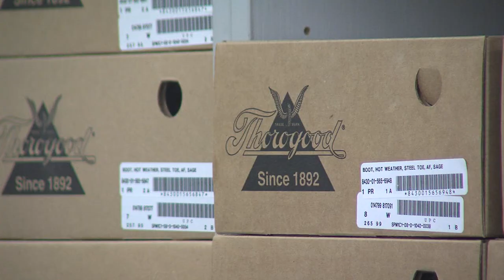Initial Issue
THE POSSIBILITY OF DEPLOYMENT REQUIRES AIRMEN TO BE PREPARED AT A MOMEN'TS NOTICE. WITH SO MANY OTHER THINGS TO DO, EQUIPMENT AND UNIFORMS AREN'T USUALLY AT THE TOP OF THE LIST. THANKFULLY, THERE'S A GROUP OF AIRMEN ON BASE WHO TAKE CARE OF THAT.